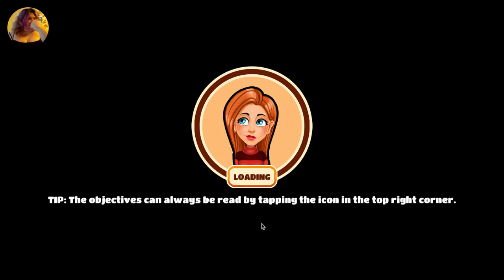Everyone is in a Tizzy/ Welcome to Primrose Lake 2 ep 5